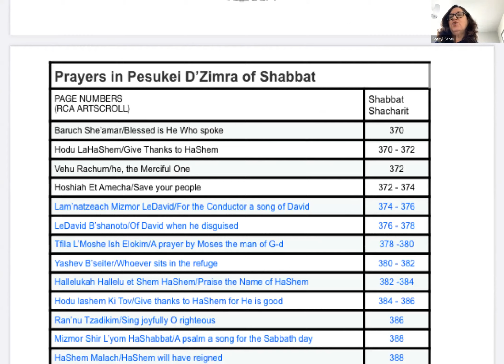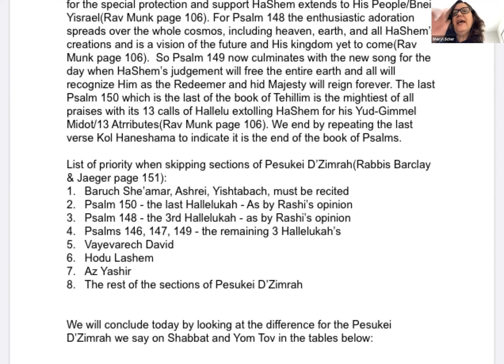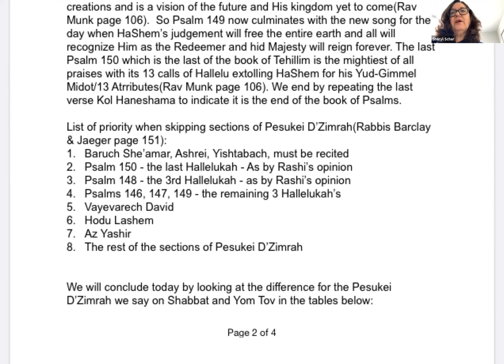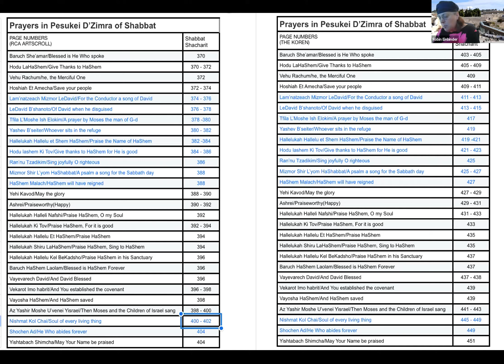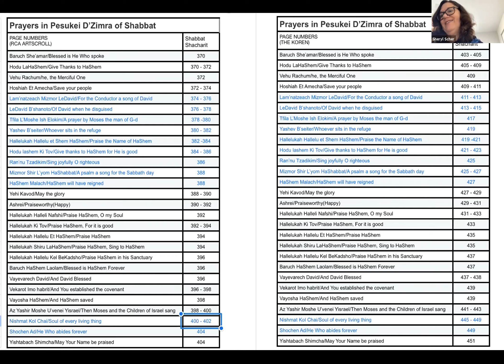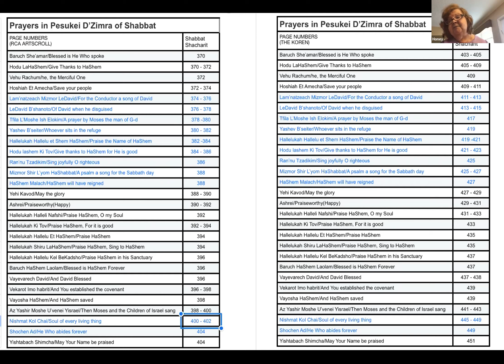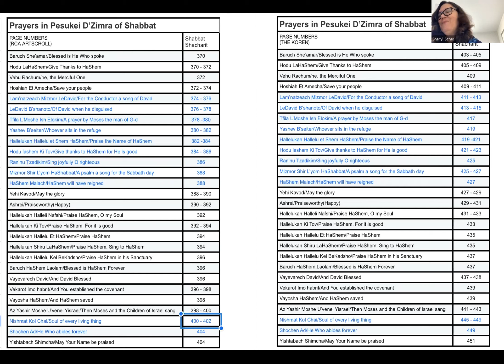Epistemology of Tefila Pesukei D’ZimrahVerses of Song Just Sing, Sing a Song part 4